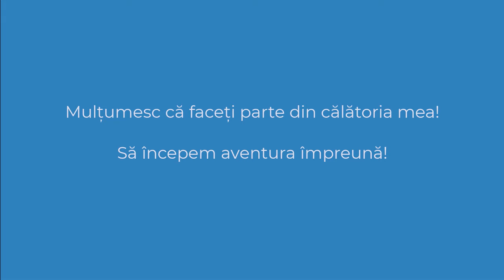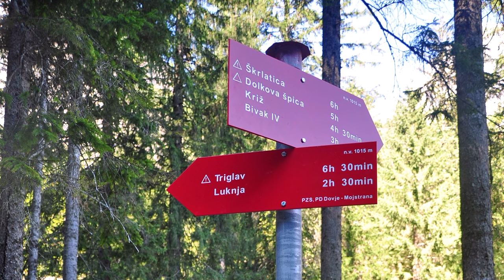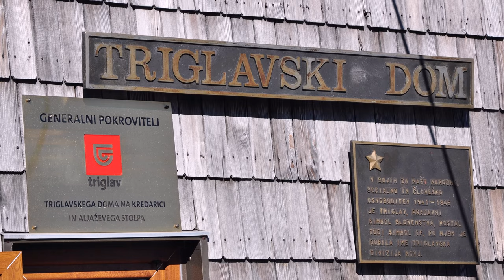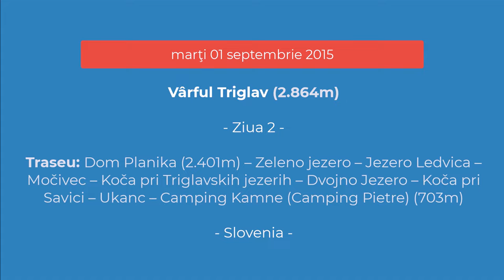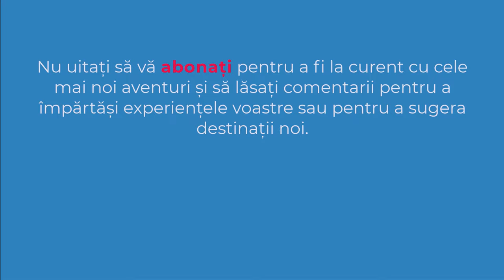Triglav (2.864m) - cel mai înalt vârf din Slovenia și Alpii Iulieni | 4K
✔️ Triglav (2.864m) este un munte din Slovenia, regiunea Gorenjska, parte a lanțului montan Alpii Iulieni, în apropierea granițelor cu Italia și Austria. Vârful său reprezintă punctul de maximă altitudine din Slovenia și este cel mai înalt vârf din Alpii Iulieni.
✔️ DATA: 31 august - 01 septembrie 2015
✔️ TRASEU ZIUA 1 : Camping Kamne (Camping Pietre) (703m) – Vrata Valley (Poarta Vaii) – Cascada Peričnik – Aljažev dom (1.015m) – Monumentul partizanului alpinist cazut – Traseul Čez Prag – Triglavski dom na Kredarici (2.515m) – vf. Triglav (2.864m) – Dom Planika (2.401m)
✔️ TRASEU ZIUA 2 : Dom Planika (2.401m) – Zeleno jezero – Jezero Ledvica – Močivec – Koča pri Triglavskih jezerih – Dvojno Jezero – Koča pri Savici – Ukanc – Camping Kamne (Camping Pietre) (703m)
00:00 Intro
00:28 ZIUA 1 - Camping Kamne
00:48 Aljažev dom
01:03 Monumentul partizanului alpinist cazut
01:18 Ascensiune spre Triglavski dom na Kredarici
02:47 Triglavski dom na Kredarici
03:17 Ascensiune spre Varful Triglav
05:47 Varful Triglav
06:41 Dom Planika
06:56 ZIUA 2 - Dom Planika
07:11 spre Zeleno jezero
07:46  Zeleno jezero
08:01 Jezero Ledvica
08:17 Močivec
08:46 Subscribe
✔️ SOUND: Temple Of Freedom - Hanu Dixit (biblioteca audio youtube)